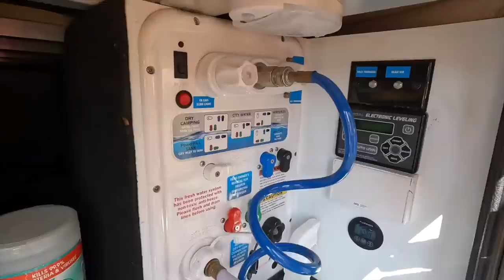PREPARING YOUR RV FOR STORAGE | HOW TO PROTECT AN RV FROM ANTS AND MICE | RV SECURITY S7 || Ep120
43” TV

‣‣‣‣‣‣‣‣‣‣‣‣‣‣‣‣‣ THIS EPISODE ‣‣‣‣‣‣‣‣‣‣‣‣‣‣‣‣‣

After a quick stop to see our friends, both old and new, in Orlando, Florida, at Disney, we headed back up to St. Augustine to see Jess’ grandmother.

As you guys know, this is one of our road traditions or home bases on the road, and it is also the perfect place to do some Spring cleaning in the RV as we are not able to keep the RV in the yard because of the HOA rules there.

So in this video, we take you through our process of cleaning out the RV and how we prepare to put it in storage.  We share our tips and tricks on how to keep your tanks and lines fresh as well as how we keep out unwanted creatures, both rodents and insects.

We also go over ways to keep your RV safe while you have it in storage including different options of where to store your RV.

‣‣‣‣‣‣‣‣‣‣‣‣‣‣‣‣‣ OUR UPGRADES ‣‣‣‣‣‣‣‣‣‣‣‣‣‣‣‣‣

Lippert Components Solid Step Lift Assist:

🎵 MUSIC